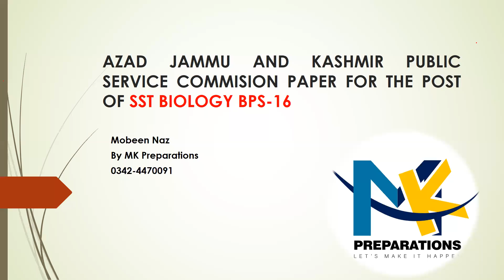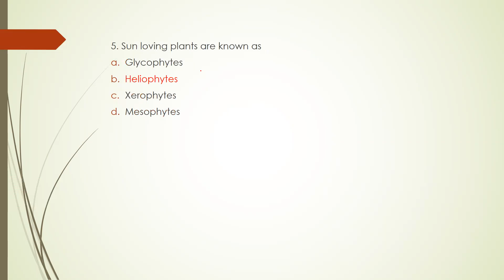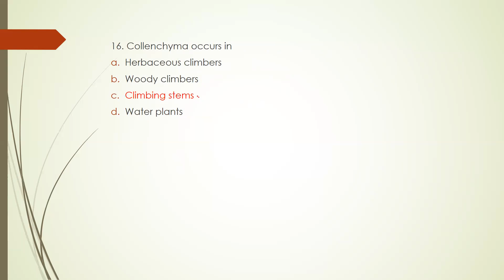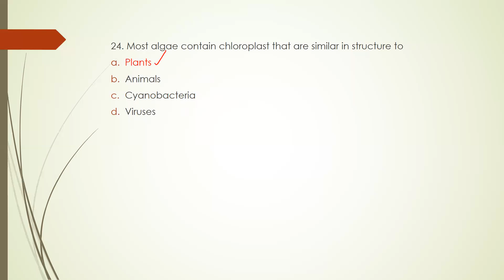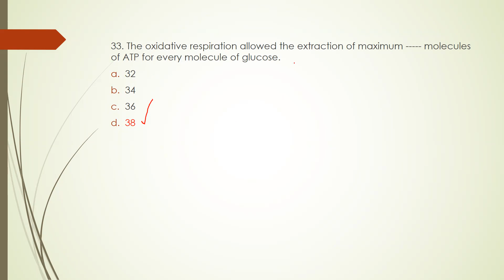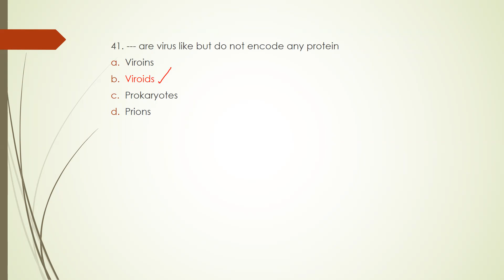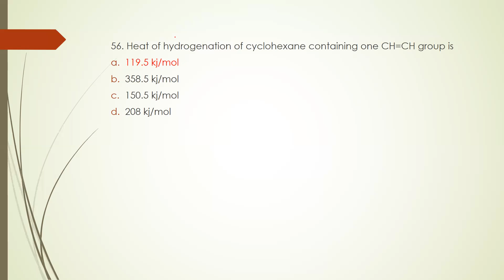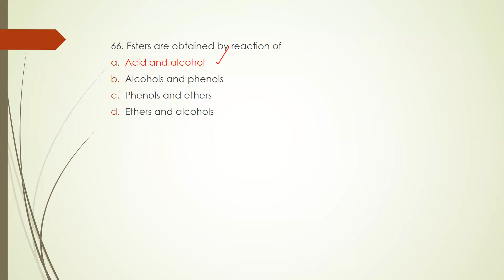SST Biology Solved Past Paper| AJKPSC SST Biology Past Paper | PPSC & AJKPSC SST Biology Preparation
Title: "SST Biology Solved Past Paper: AJKPSC & PPSC | MK Preparations ft. Prof Mubashir Ahmad Zoologist"
Description:
Welcome to MK Preparations, your ultimate destination for excelling in SST Biology exams conducted by AJKPSC and PPSC! Join Prof Mubashir Ahmad, a seasoned Zoologist, as he guides you through meticulously solved past papers, ensuring comprehensive preparation. With years of experience and expertise, Prof Mubashir Ahmad brings invaluable insights and strategies to help you tackle the toughest questions with ease.

In this video, we delve into the intricacies of SST Biology, covering essential topics outlined in the test syllabus. Discover the most important books recommended by Prof Mubashir Ahmad for effective preparation, and unlock invaluable tips and techniques to boost your confidence and performance in the examination hall.

Prepare to ace your SST Biology exam with MK Preparations and Prof Mubashir Ahmad! Don't miss out on this opportunity to enhance your knowledge and maximize your chances of success.

"Mastering AJKPSC & PPSC SST Biology: Proven Strategies by Prof. Mubashir Ahmad"
"Navigating AJKPSC & PPSC SST Biology: Tips from Prof. Mubashir Ahmad"
Subjects offered for lecturer Jobs Preparation:
1. Biology
2. Zoology
3. Botany
4. Chemistry
5. Physics
6. English
7. Urdu
8. Islamyat
9. Health and Physical Education
10. Educators jobs Preparation
11. One Paper Exams Preparation